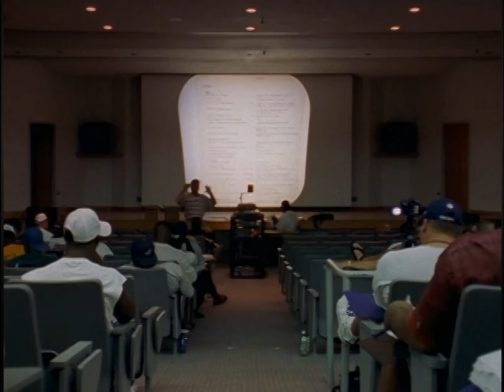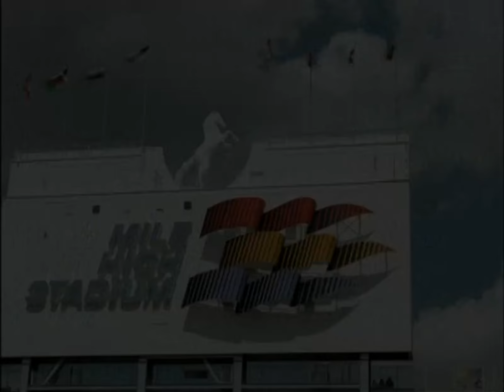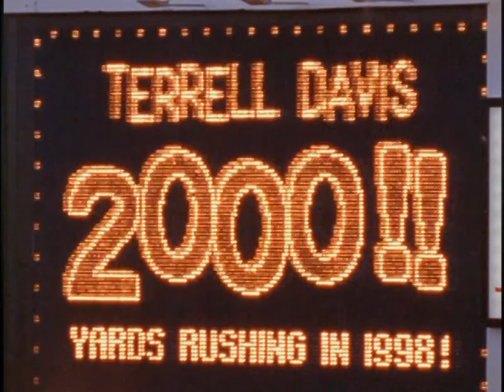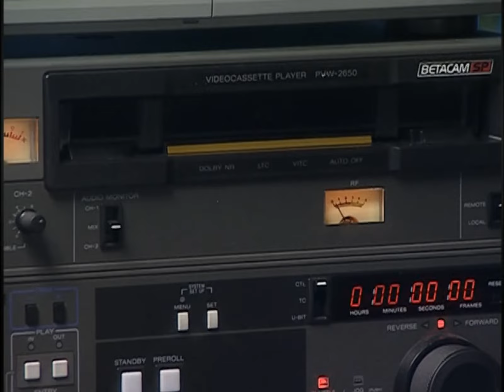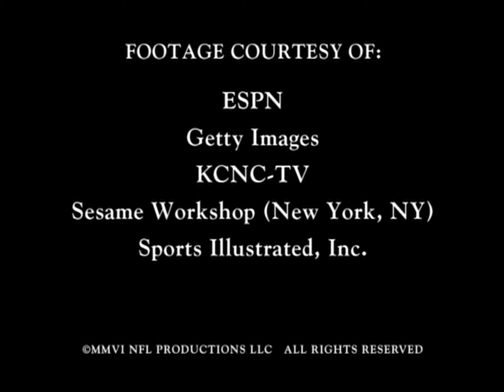America's Game #12 - 1998 Broncos HD